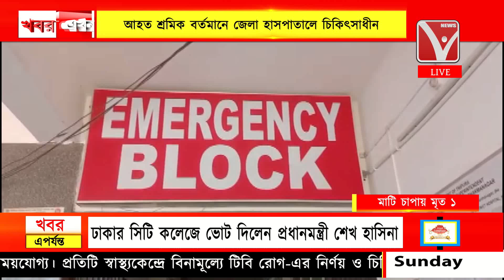মাটি চাপায় নি*হত ও আ*হত ১, ধর্মনগর মহকুমার কদমতলা থানাধীন আমতলা এলাকায়